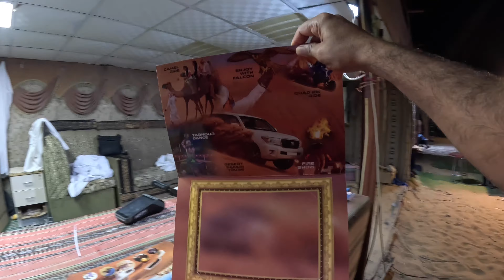Desert Safari Dubai | Adventure in Desert with Dune Bashing, Sunset, Camel Ride & Buffet | 🇦🇪EP-10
Desert Safari Is a ultimate adventure in Desert with Dune Bashing, Bike Tour, Sunset, Camel Riding, Sand Boarding, Belly dance, Tanura Show, fire show and Lavish Buffet dinner. It is an event you can’t miss during Dubai visit